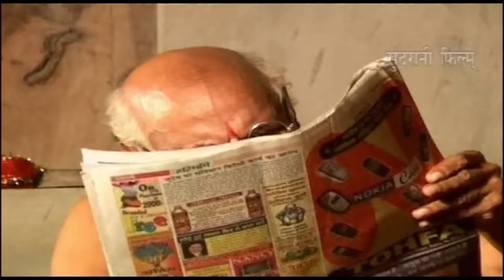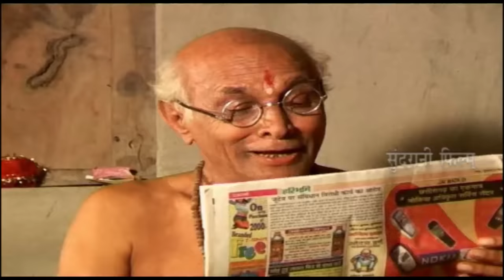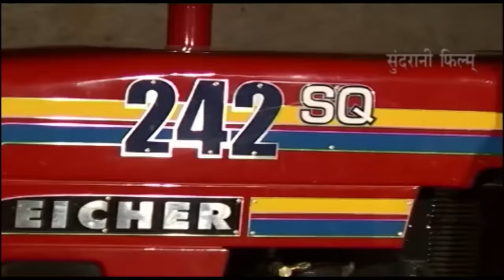Tor Maya Ke Khatir - Full Comedy Movie - Shivkumar Dipak - Kamal Narayan Sinha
Enjoy This Wonderful Chhattisgarhi Movie Comedy Videos Starring Santosh Nishad, Shivkumar Dipak Music By Suraj Mahanand and lyrics by Satish Gupta, Sukhdev, Rakesh

Movie: Tor Maya Ke Khatir

Starcast: Silki Guha, Aman Jayaswal

Etx. Male Artist: Aman Jayaswal, Jitendra Sahu, Chandram, Pitar Narang, Daymand Sahu, Shivkumar Dipak, Kamal Narayan Sinha, Bhupendra Koushik, Rajesh Tiwari, Madhoram Sahu, Manmohan Sahu, Mohan Sahu, Chotelal Sahu, Jonson Arun Aanand

Etx. Female Artist: Silky Guha, Soni Kurre, Anita, Bharti Sahu

Music Director: Madhoram Sahu, Siyaram Paikra, Suraj Mahanand

Lyrics: Satish Gupta, Sukhdev

Dialogues & Writer:

Producer: Chhotelal Sahu

Presents By:

Director: Chhotelal Sahu

Music Label:

Production:

Cameraman: Babun Mukharji

Singer Male: Dilip Shadangi, Mithilesh Sahu Shekh Amin, Chhotelal Sahu, Ramgopal

Singer Female: Anupama Mishra, Alka Chandrakar

Songs:
            1.
            2.
            3.
            4.
            5.
            6.
            7.

Language: Chhattisgarhi